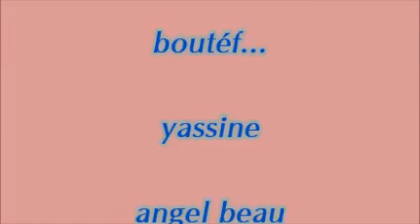angel beau ياسين24 la blague de بوتفليقة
yassine